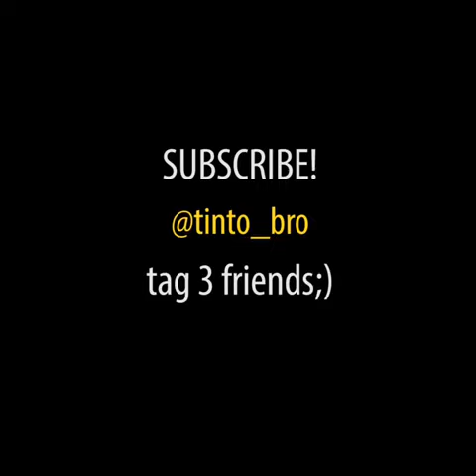Anda ma sa nekla chuja